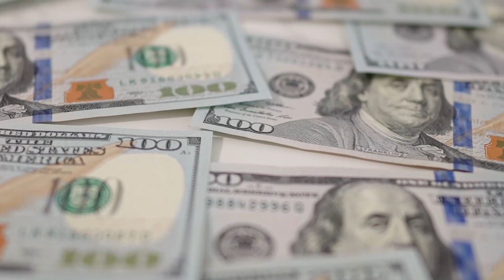|RESUMEN ECONÓMICO| - La herencia de Lasso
De 𝘻𝘢𝑝𝘢𝘵𝘰𝘴 𝘳𝘰𝘫𝘰𝘴 a 𝘯𝘶́𝘮𝘦𝘳𝘰𝘴 𝘳𝘰𝘫𝘰𝘴 pasó 𝗚𝘂𝗶𝗹𝗹𝗲𝗿𝗺𝗼 𝗟𝗮𝘀𝘀𝗼, el expresidente del Ecuador, que dejó al país con un 𝗱𝗲́𝗳𝗶𝗰𝗶𝘁 𝗳𝗶𝘀𝗰𝗮𝗹 y una deuda pública que se resume en tres debacles; una 𝗰𝗿𝗶𝘀𝗶𝘀 acentuada, en lo productivo, lo social y lo fiscal.